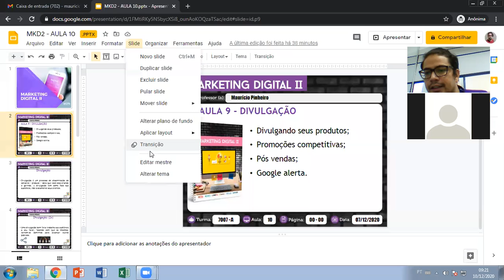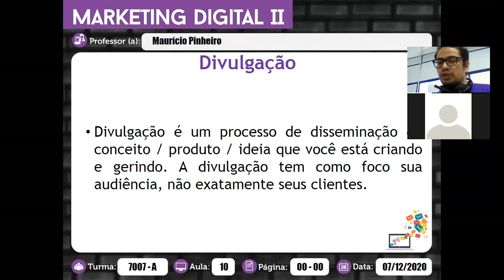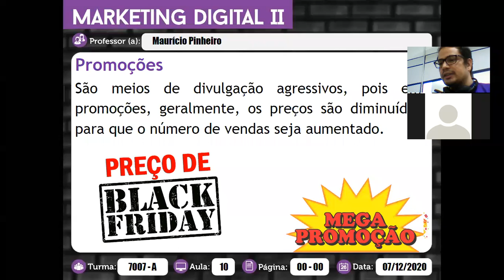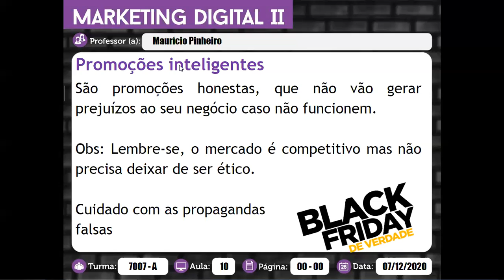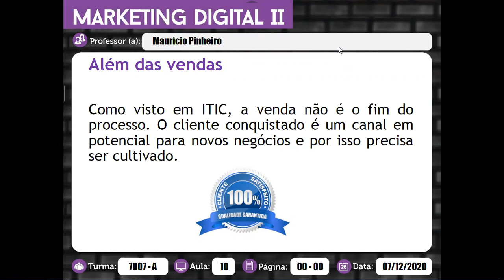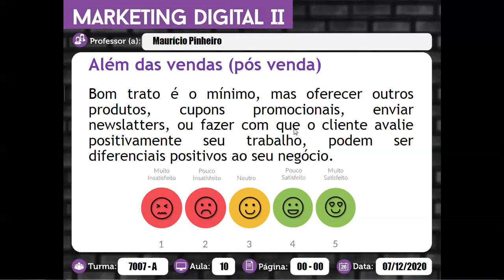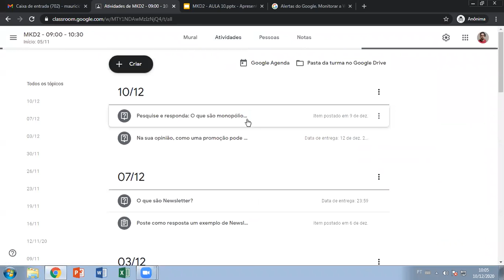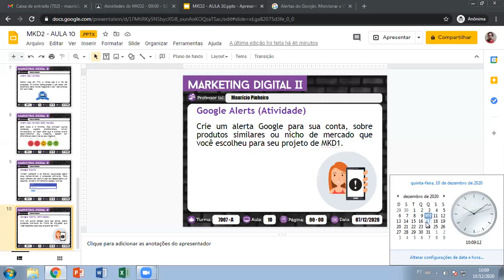MKD2 - AULA 10